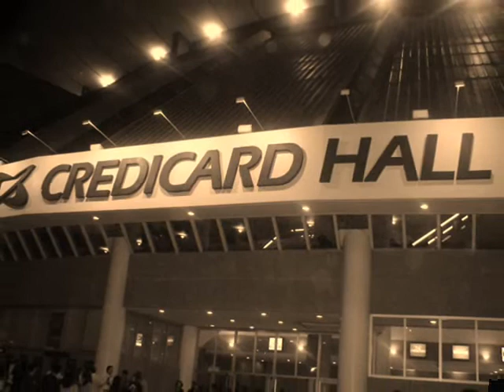Brasil-São Paulo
some places of the city of São Paulo with national hymn